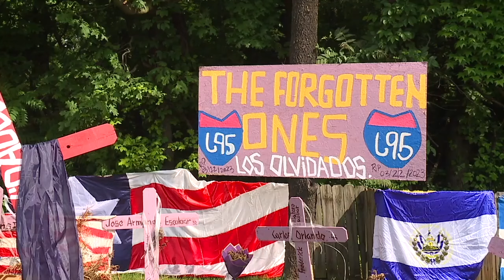Final vigil at the Key Bridge Memorial wraps Saturday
Questions. That is what one community is left with after a sign was placed outside the Key Bridge Memorial on Thursday that essentially says it might not be there much longer.  A whiteboard at the memorial site reads, "We tried to make this memorial permanent, but it couldn't be done. We thank all the people who made this memorial possible for our Latin brothers."  This is all happening at the heels of the last vigil on Saturday, mourning the workers who recovered from the collapse. The latest being 37-year-old José Mynor López of Baltimore.